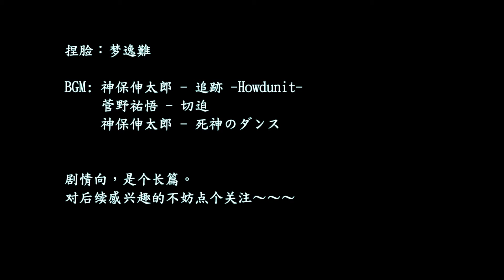【JX3/BL/CHS/ENG/Vietsub】诡变 2章 潜入连城寨3上(魔高一丈) Weird Change Ch. 2 Ep3 P1(The enemy is superior)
剧情向，可能是个长篇连载。。。

The story may be a long series...

Về cốt truyện, nó có thể là một bộ truyện dài. . .